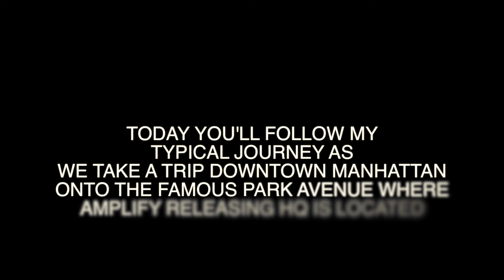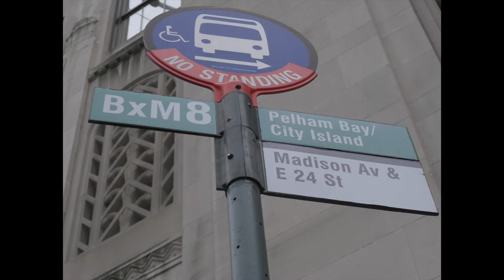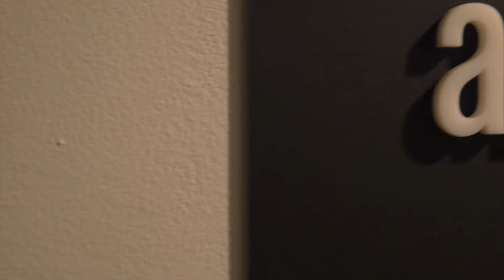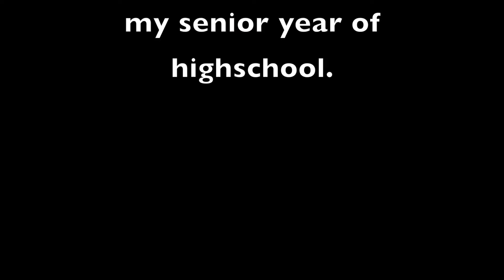A Day At Amplify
My P.O.L (PRESENTATIONS OF LEARNING )

This video was made as a class project.

Syd Matters ( Obstacles 1st Song )
Message To Bears ( Mountains 2nd Song )
Foals ( Spanish Sahara 3rd Song)
Copyrights belong to - Life Is Strange